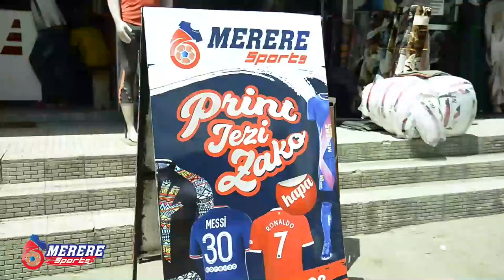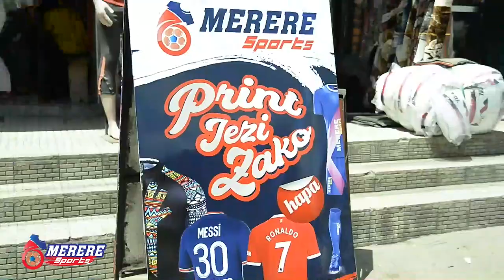SALUM KIHIMBWA AFUNGUKA KILICHOWAPONZA SIMBA/WANACHEZA NA MASHABIKI/MANUNGU NI MACHINJIONI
Ligi kuu ya NBC, leo Januari 22, 2022, moto unawaka Uwanja wa Manungu Morogoro kati ya Wenyeji Mtibwa Sugar na Mabingwa Watetezi Simba Sc.

Mpenja TV tuko hapa Morogoro kukuletea Updates zote za mchezo huu.

Endelea kuwa nasi na asante kwa kutuchagua..